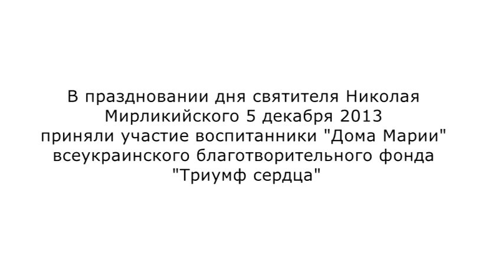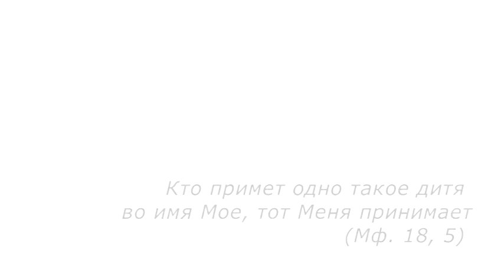День святого Николая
Посольство Мальтийского Ордена в Украине организовало праздник для деток в день Святого Николая. Это небольшое видео - отчет о событии